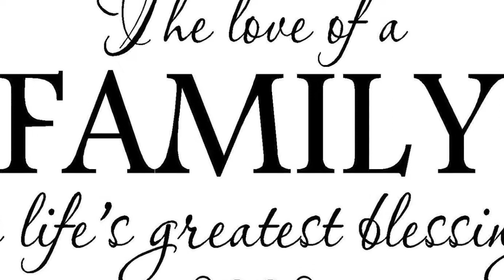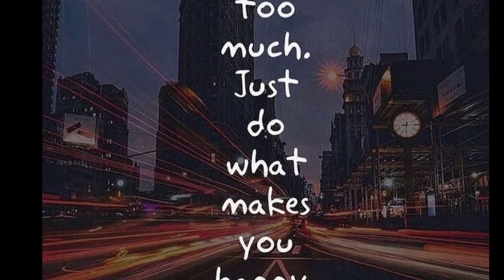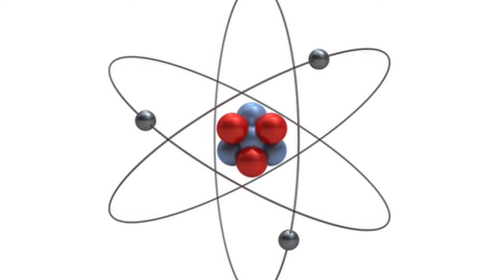High Vibe Remix ~ Abbey Normal Channeling A Message From Archangel Raphael, The Power of Laughter.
I did this channeling with Archangel Raphael, which was such an unexpected experience and so touching at the same time.  The unexpected part was how deep the message took me into my emotions.  I felt deeply sad as we explored silence, loss and grief. Archangel Raphael usually has a way of making me laugh hysterically, but this time, we were exploring the opposite of laughter, in order to see how truly important laughter is in our world.